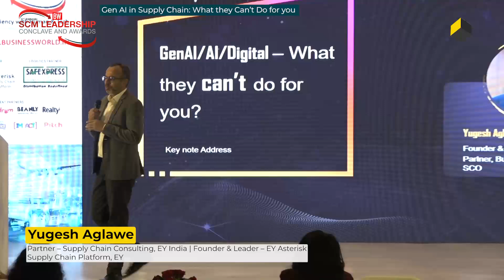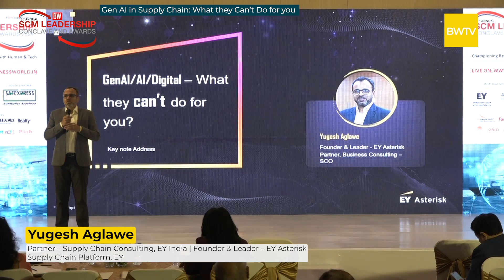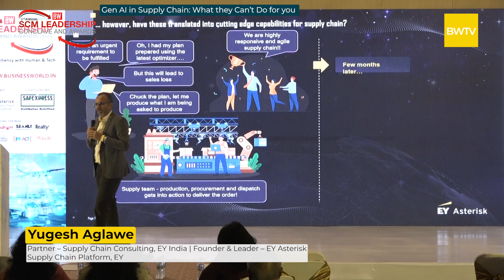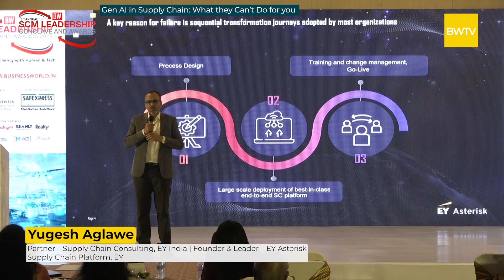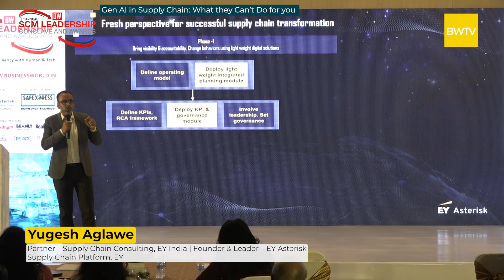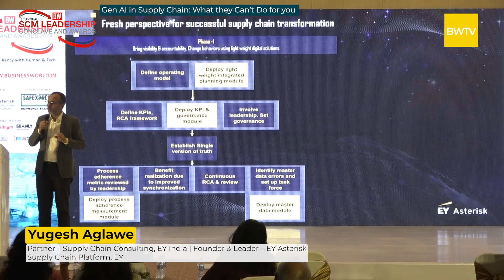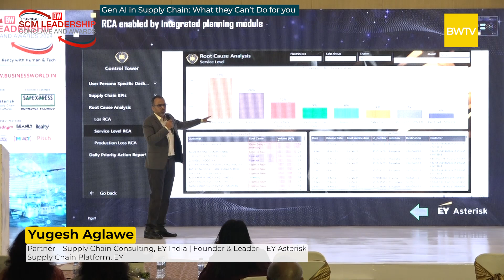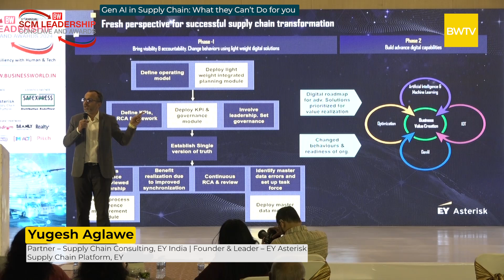Yugesh Aglawe, Partner Supply Chain Consulting, EY India | BW SCM Leadership Conclave & Awards 2024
Keynote: Gen AI in Supply Chain: What they Can’t Do for you

Yugesh Aglawe, Partner Supply Chain Consulting, EY India I Founder & Leader – EY Asterisk Supply Chain Platform